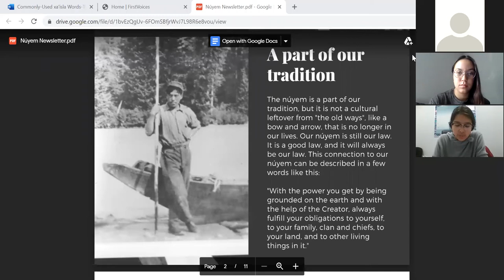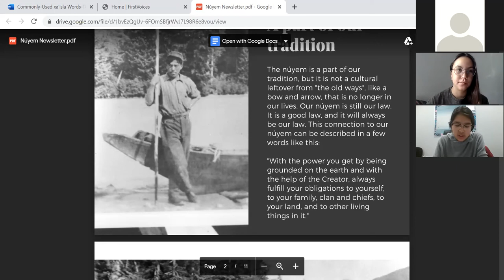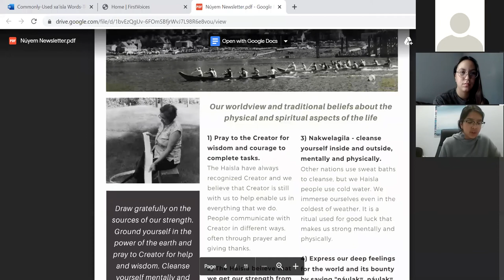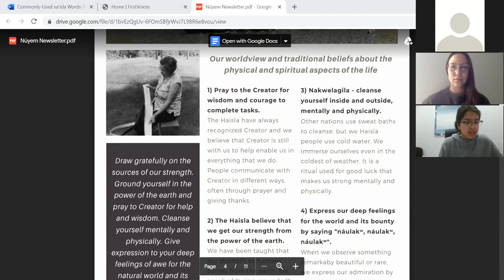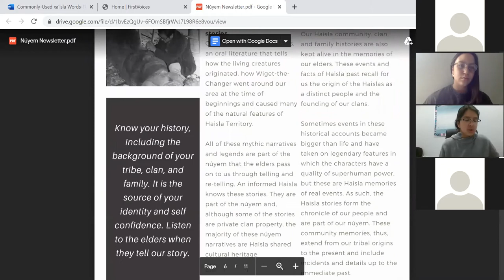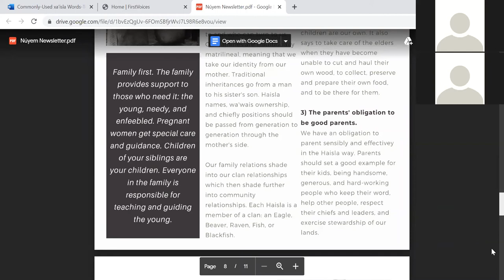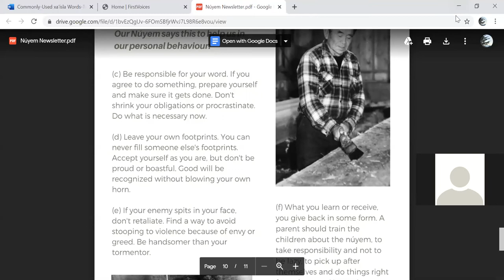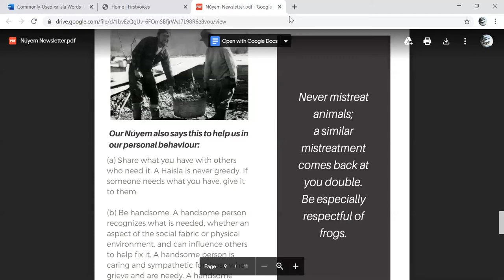gu’aƛáp̓(help one another) nuyem(story/legend/law) June 16th, 2020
To commemorate National Indigenous History Month, & National Indigenous Day, we will be sharing a series of online events.
gu’aƛáp̓ means - help one another.